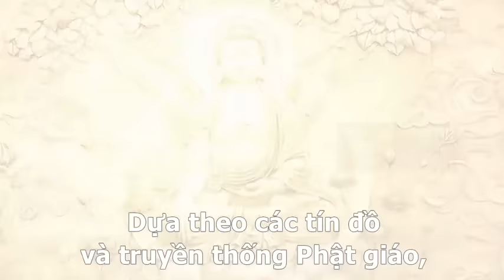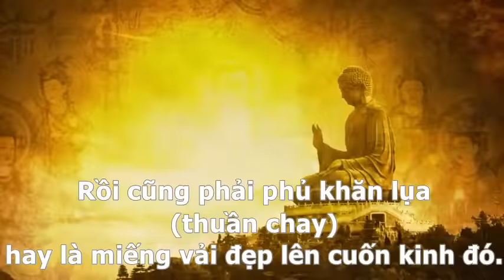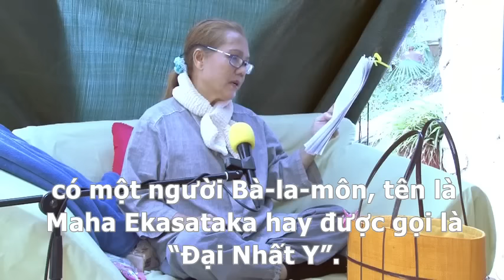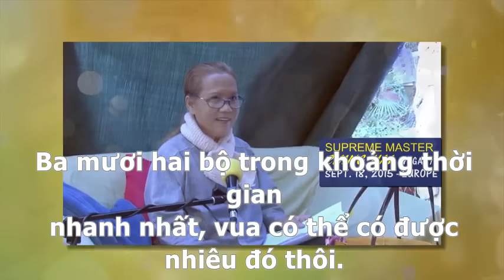TIỂU NHẤT Y - VNMESE SUB - ENG - 2015 09 18 - CHINGHAI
Chúng ta hãy ráng ăn chay càng nhiều càng tốt. Ăn chay không phải chỉ là cách sống theo tôn giáo thôi, mà còn là cách cứu thế giới khỏi cảnh nghèo đói. Chúng ta thấy có rất nhiều nghiên cứu chứng tỏ điều này. Chúng ta lãng phí không biết bao nhiêu là sản phẩm của con người, tài nguyên của địa cầu để nuôi bò, nuôi heo mấy năm trời, tốn nhiều thuốc men, chất đạm, đậu, và đủ thứ rau cỏ để nuôi một con heo. Rồi ăn vô chỉ có năm phút là xong, nếu mình ăn chậm. Có người chỉ ăn một phút là hết!
Thành thử, ăn chay không phải chỉ vì chúng ta theo tôn giáo, mà ăn chay thực sự là để cứu mình,
Ðó mới là người quân tử, là con đường mà Lão Tử, Khổng Tử, Phật và đã cố gắng dậy dỗ loài người từ bao ngàn năm trước.
Những gì tôi nói với quý vị không có gì là mới lạ, chỉ là chúng ta đã quên, một số chúng ta đã không cố gắng sống theo đường lối đó, cho nên chúng ta không biết phải làm sao. Nhưng bây giờ chúng ta có thể làm thử; có thể làm thử ngày mai, xem nó như thế nào, cảm thấy khá hơn bao nhiêu, coi nó lợi ích thế nào cho đất nước và cho cả thế giới nói chung.
khoa học gia đã chứng minh rằng ăn chay rất khoẻ. Tất cả bệnh viện được xây lên để cho ai? Cho những người ăn thịt! Ða số người trong đó đều không có ăn chay. Cho nên nếu chúng ta cứ ăn chất độc vào, thì phải dùng dụng cụ nhà thương để chữa trị, đem gấp đôi phiền phức lại cho mình.
Chúng ta phải chữa ở gốc chứ không phải ở ngọn.